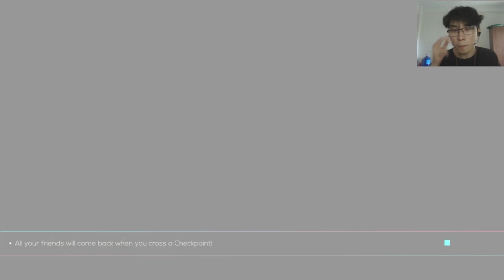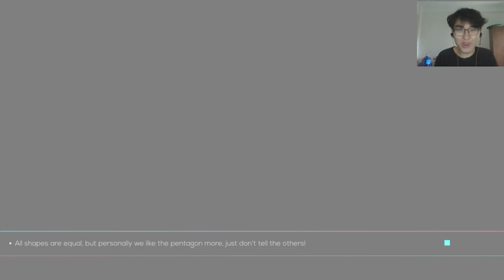Giải cứu người bạn hình hộp của tuiiiiiiiiiiii ||| Just shapes and beats #3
Nếu các bạn có hints hay lời khuyên gì có thể để lại ở phần comment để mình có thể hoàn thành phần game một cách hoàn thiện nhất

If you have any hints or tips, you can leave them in the comment section so that I can complete the game in the most complete way.